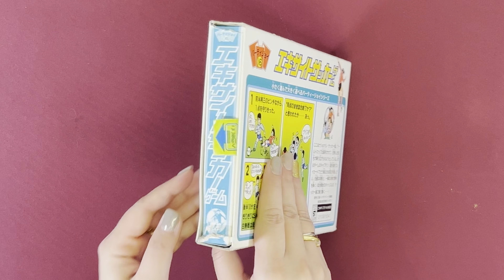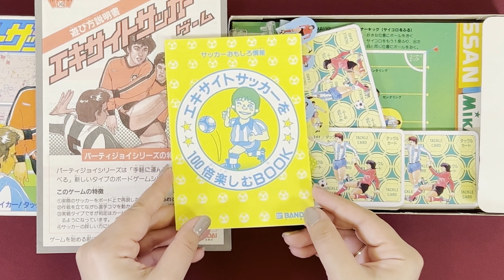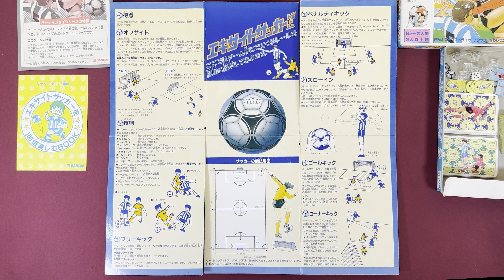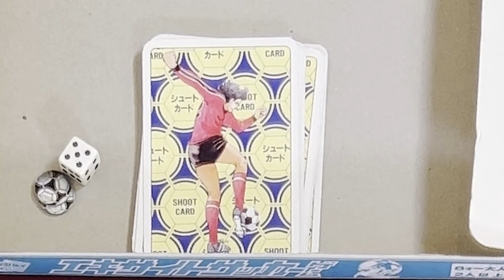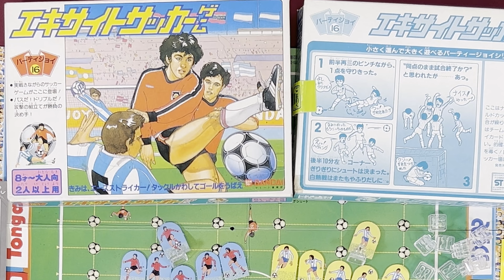Ｊリーグよりはるか前の本格サッカーゲーム！パーティジョイ「エキサイトサッカーゲーム」を紹介！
パーティジョイシリーズのNo16「エキサイトサッカーゲーム」をご紹介！

Ｊリーグ発足よりずいぶん前に発売されたこのゲーム。日本に今ほどサッカーが根付いていなかったと思わせるコンポーネントも……？

For subtitles :
We will fix the japanese subtitles ASAP so youtube can auto translate, to activate it, first, when the video starts select the caption. After that if you go again on that same menu (the settings cog → subtitles/CC  ) there will be now a new option "Auto-Translate" which gives option to switch it to any language.

山形県酒田市にあるボードゲームカフェ＆バー「Chez Pierre（シェ・ピエール）」のチャンネルです。
毎週レトロなボードゲームの紹介をしていきます。

お店のSNSには猫の写真もいっぱい♪
楽天ROOMではおすすめボードゲームの紹介もしています。

ボードゲームカフェ＆バー「Chez Pierre」とは？
★国内外のボドゲが1200個以上！
★（おそらく）日本で唯一フランス人でボードゲームカフェのオーナーをつとめるピエールと、地元ではちょっと有名猫のドミノがおむかえします。